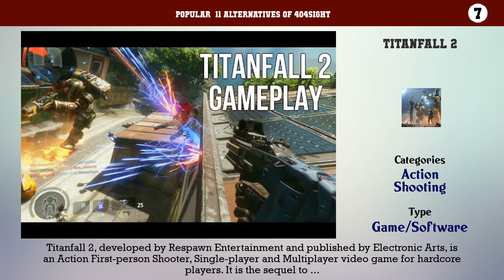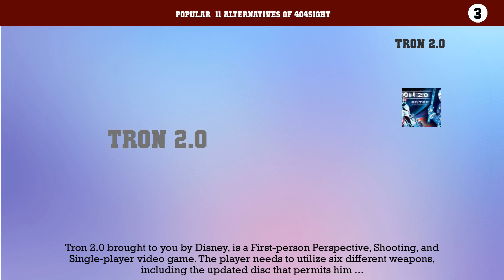404Sight | Best 11 Alternatives of 404Sight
Popular  11 Alternatives of 404Sight

11. Zineth
10. Haydee
9. Infinity Runner
8. JSRF: Jet Set Radio Future
7. Titanfall 2
6. Downward
5. Hover
4. Valley
3. Tron 2.0
2. Transistor